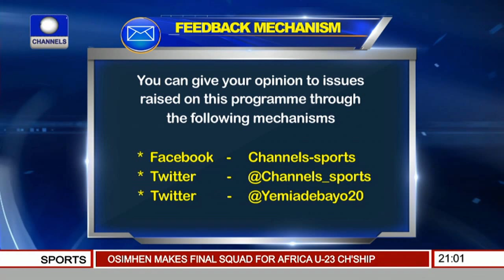Sports Tonight: FIFA Ethics Cmttee' Seeks Life Ban For Platini